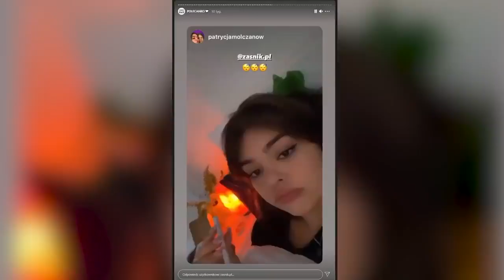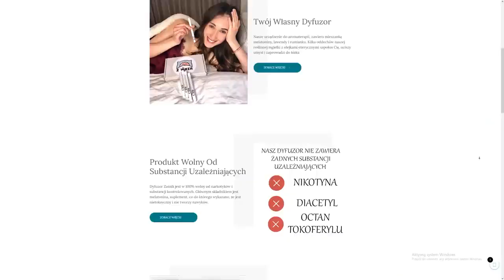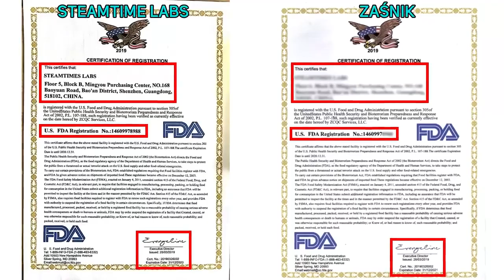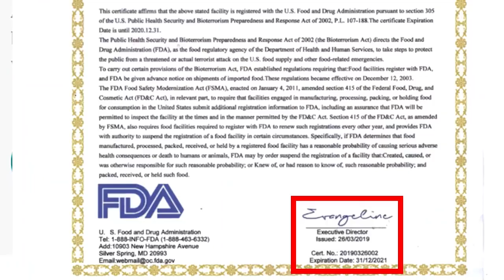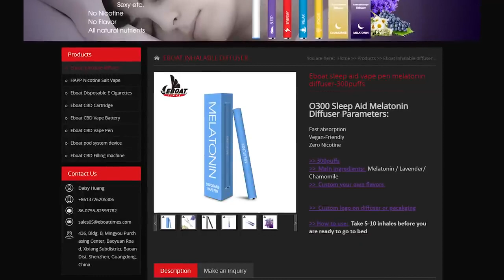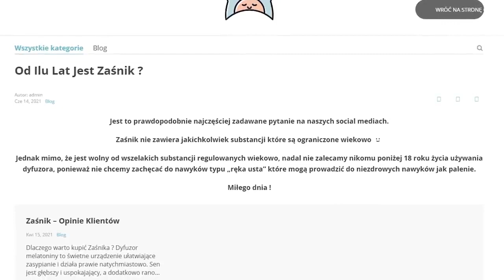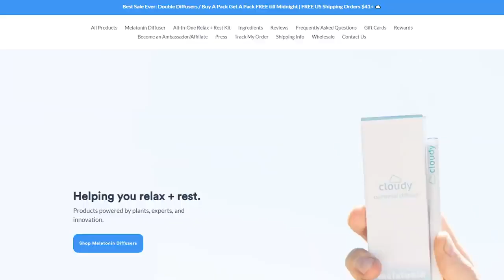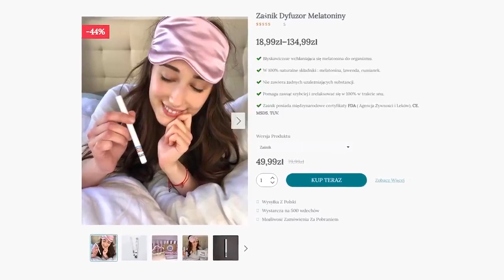NATSU ZADBA O TWÓJ SEN TEAM X, FAGATA, MARTI RENTI, MOŁCZANOW, ŻUGAJ : dziękujemy ci revo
zostawcie suba na moim kanale i na kanale reva elo